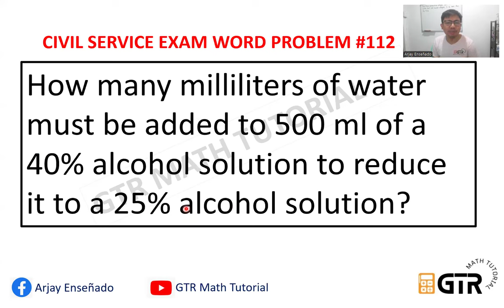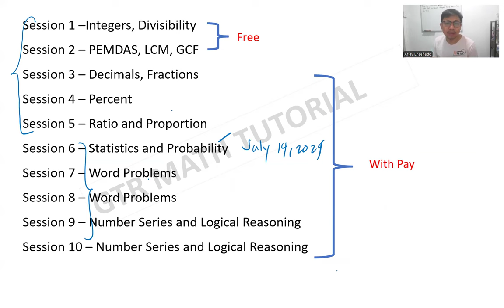CIVIL SERVICE EXAM WORD PROBLEM #112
How many milliliters of water must be added to 500 ml of a 40% alcohol solution to reduce it to a 25% alcohol solution?